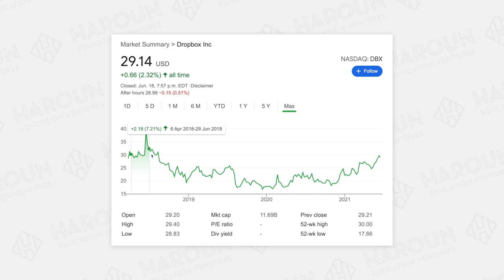Activist Investors 101: Case Study on Dropbox and Elliot Management (Finance Explained)